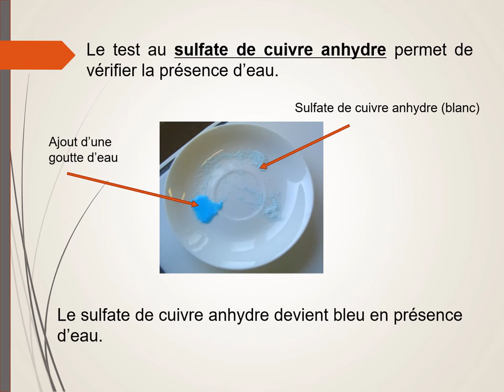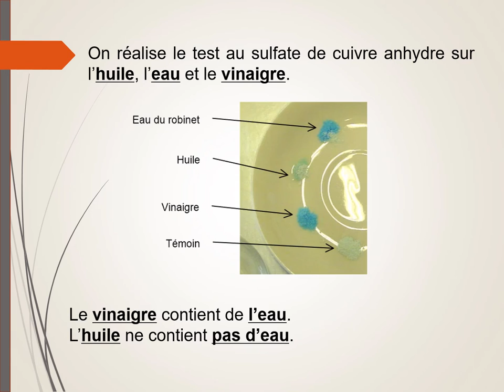Emulsion culinaire : l'exemple de la vinaigrette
Une émulsion culinaire : la vinaigrette.
De quoi une vinaigrette est-elle composée ?
Que se passe-t-il lorsqu'on mélange le vinaigre et l'huile ?